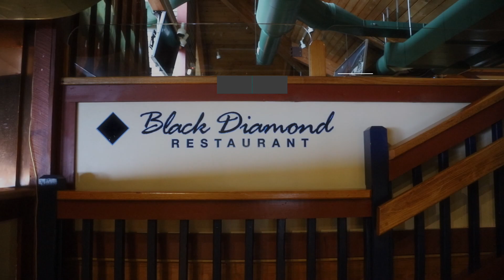Sunday February 7 th Snow Report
Fresh snow is falling right now! Come kickoff your Super Bowl Sunday with $5 wings and a couple runs! Passes are discounted 4th session, grab yours online now!